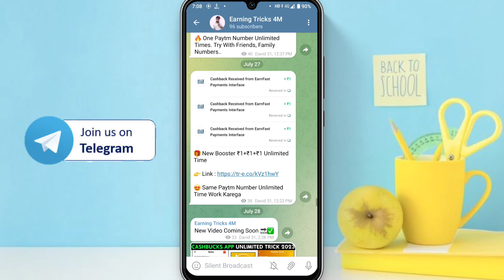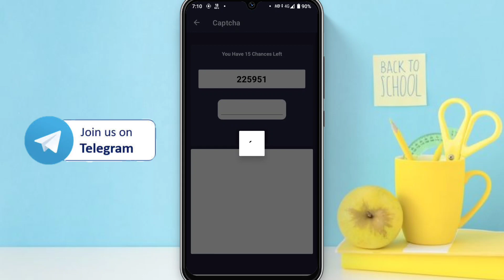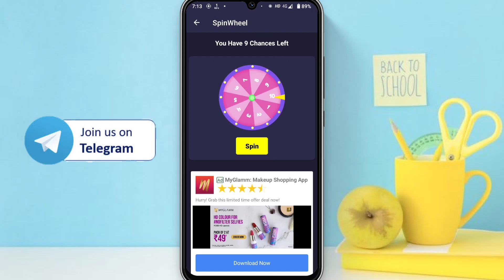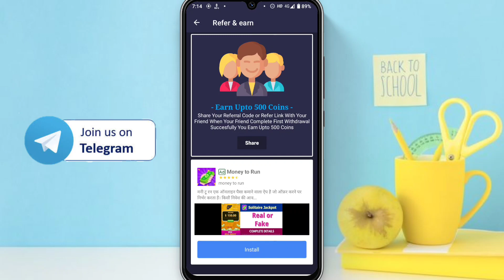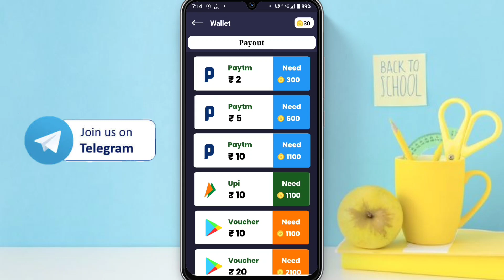Yo Math App Payment Proof | Yo Math App Unlimited Trick | Yo Math App Promo Code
✅ PROMO CODE :- FREELOOT
                                  EARNINGTRICKS

earning app
2022 best self earning app
earning apps
paytm cash
earn daily free paytm cash without investment
paytm
paytm cashback
earn daily
how to earn paytm cash daily
earn income daily without investment
how to earn money easily in 2023
free earning app
refer & earn
earn
free
make money
earn money
money
money online
earning tricks 4m

1. EARN 1000 DAILY PAYTM CASH PLAYING GAMES
2. EASY WAY TO EARN MONEY ONLINE IN 2021
GAMES
3. HOW TO MAKE MONEY ONLINE 2023
4. best earning apps for android 2023
5. best earning apps 2023
6. best paytm cash earning apps
7. paytm cash kaise kamaye
8. earn paytm cash
9. play games and earn paytm cash money online
10. games khel kar paise kaise kamaye